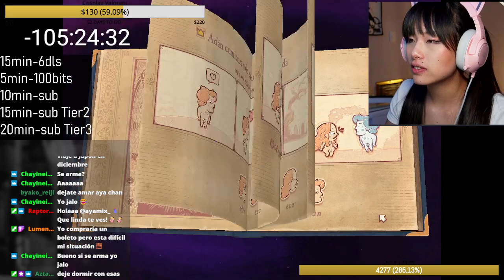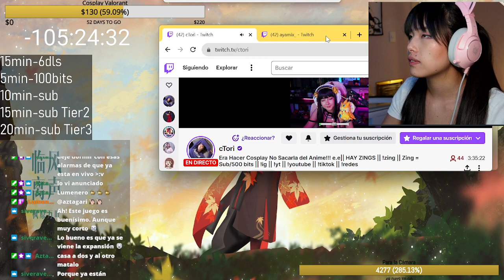Storyteller con Ayamix!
Aqui te dejo el Link por si quieres jugar o platicar en vivo c:

Si gustan ver  más contendio, aquí les dejo mis redes!!!